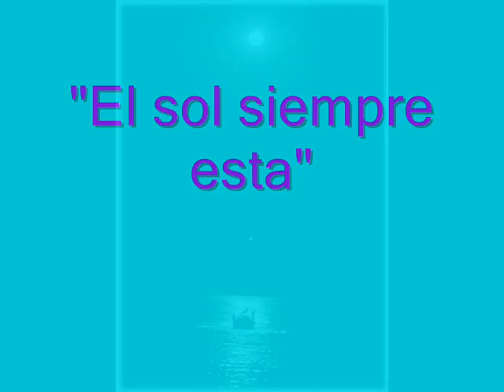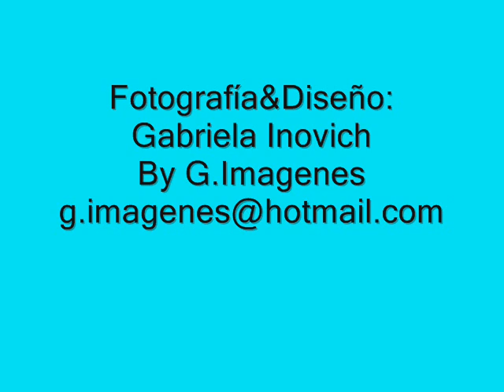Fotografía artistica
Tema: El sol siempre esta
Fotografia&Diseño: Gabriela Inovich
By G.Imagenes&Tiépolo